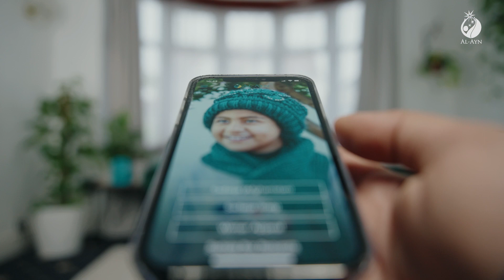A Promising Future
What if we could change the lives of orphaned children forever?

In a world where challenges seem insurmountable, the power of compassion and action can make a world of difference. Join us in our mission to bring joy, care, security, and opportunity to orphaned children. Together, we can make a lasting impact and create a brighter future.

Find out more by visiting al-ayn.org.